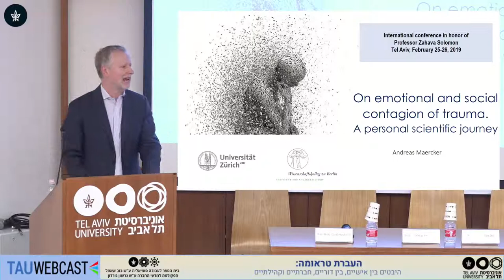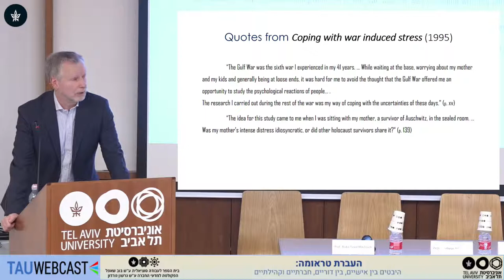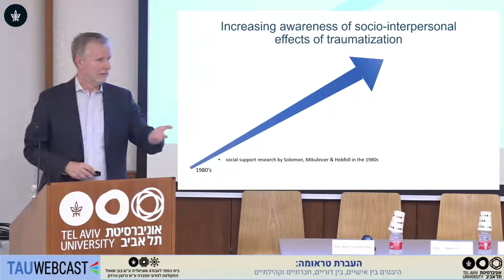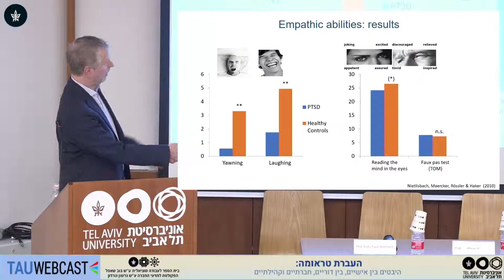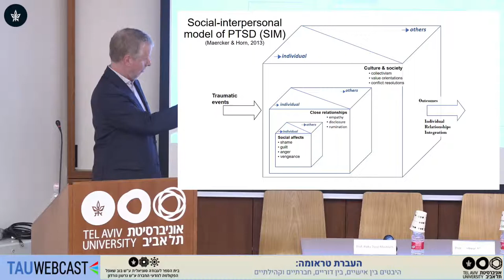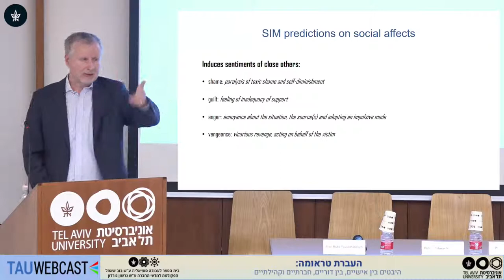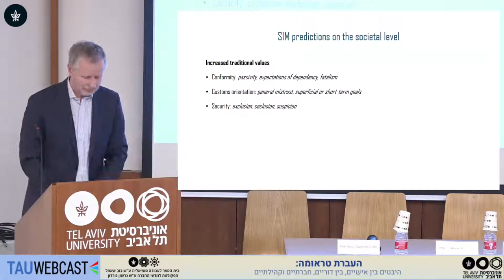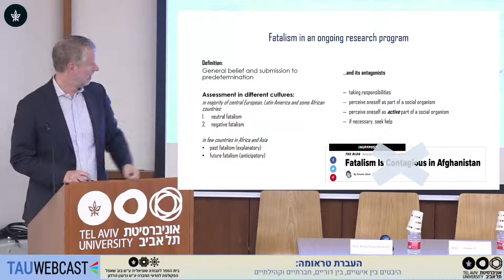On Emotional and Social Contagion of Trauma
Prof. Andreas Maercker
Social Work
25/2/19